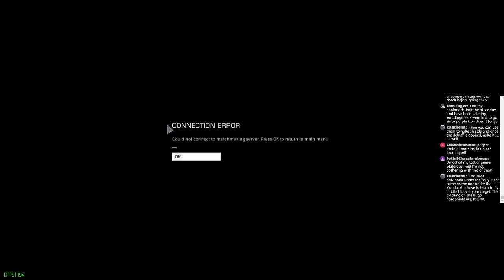Rustream ! - Finding Radiators then re-engineering the Corvette's weapons (that's the plan!)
Hope to catch you all there !  See you then.